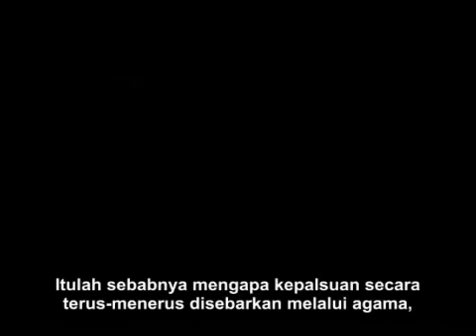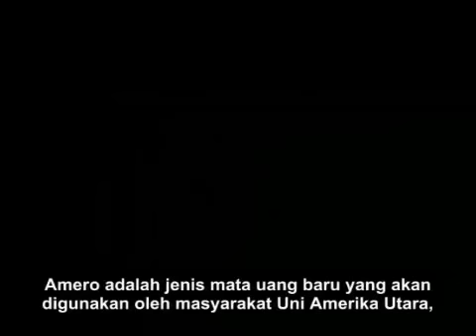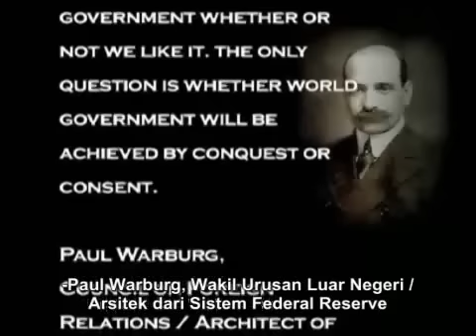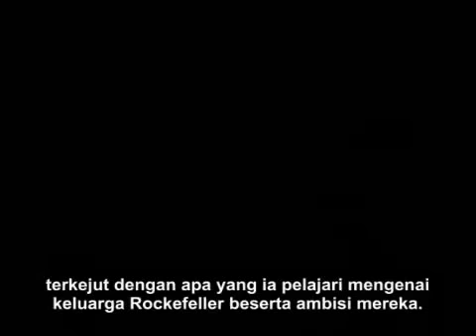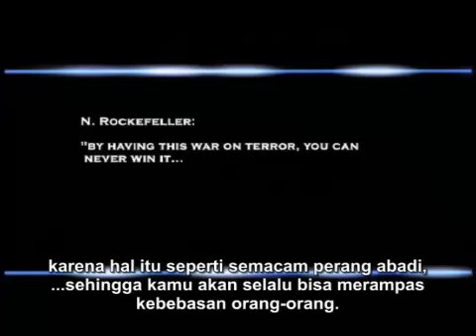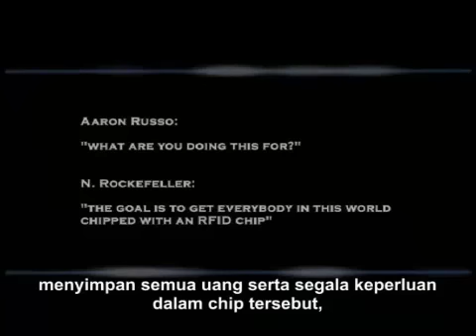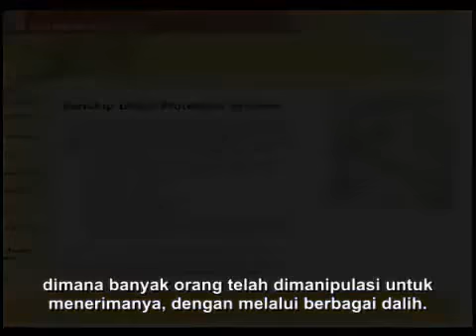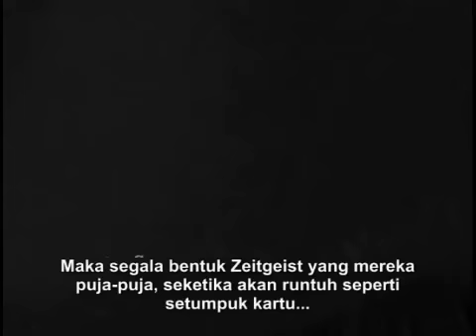Sistem Mata Uang Freemasonry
tujuan akhir dari ekonomi Fremasonry Iluminati yang banyak orang bilang jews yahudi